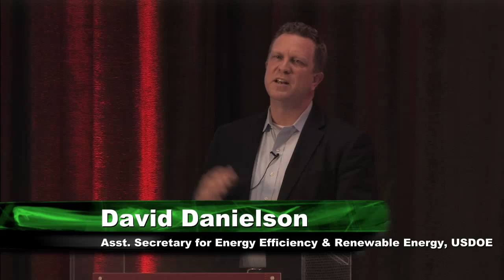Grid Modernization: A Discussion with the U.S. Department of Energy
Recorded live at Grid Edge Live June 25, 2015

Moderator: Rick Thompson, President and Co-Founder, Greentech Media

David Danielson, Asst. Secretary for Energy Efficiency & Renewable Energy, U.S. Department of Energy